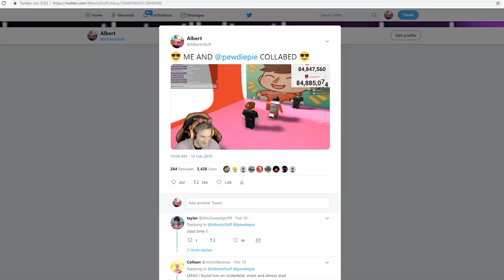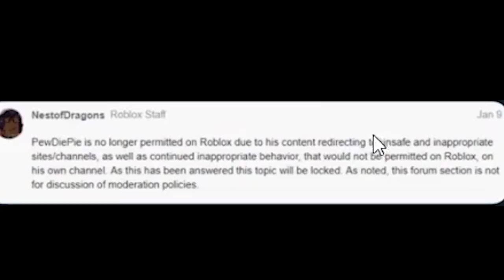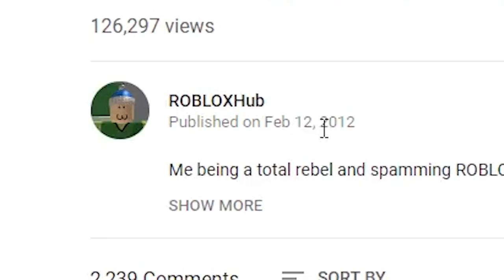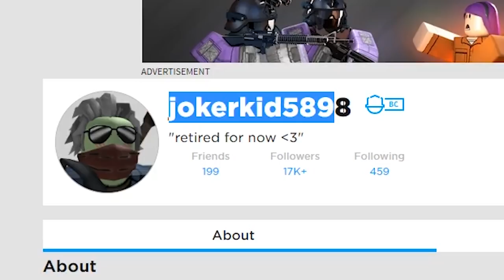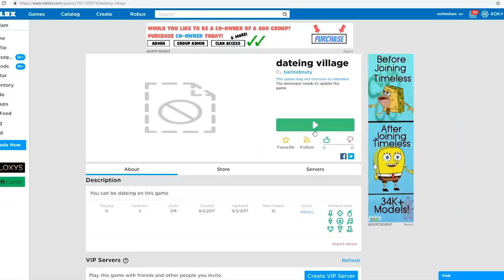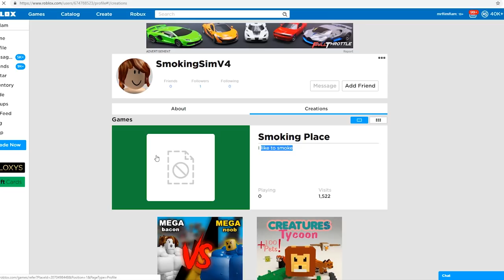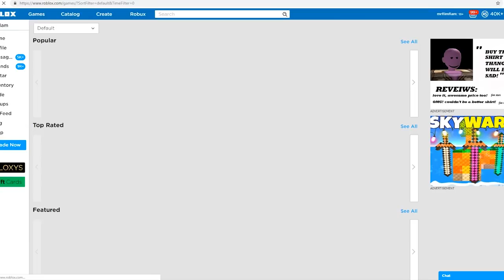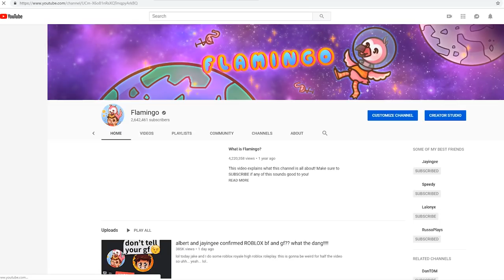Roblox keeps banning everyone...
today I talk about the current Roblox situation with bans and stuff and give my opinion on the pewdiepie roblox ban and stuff like that. Short answer is, yeah I understand it from Roblox's perspective